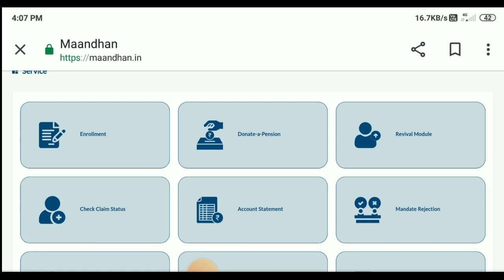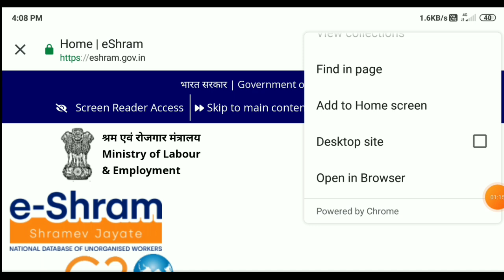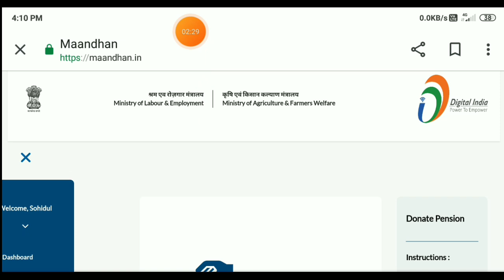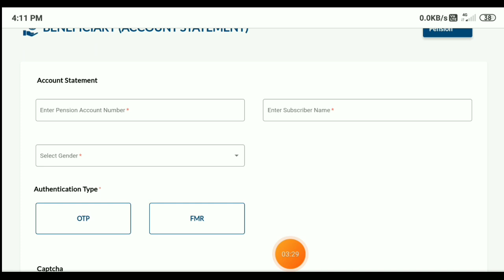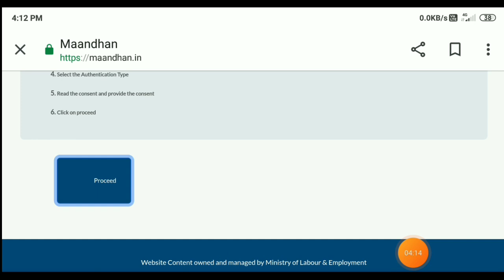eShram Card Payment Status Check With Mobile 2023 || eShram Card Pension Apply || eShram List